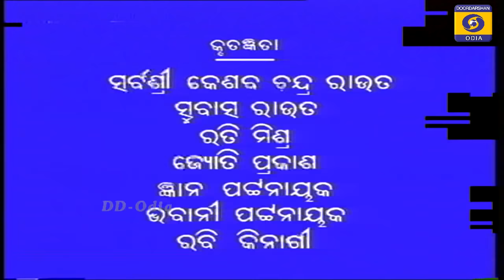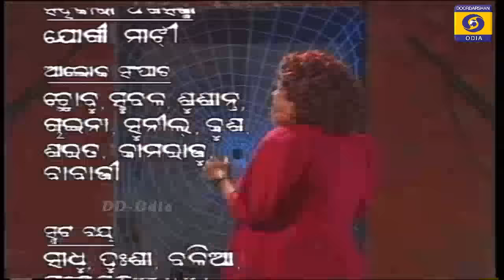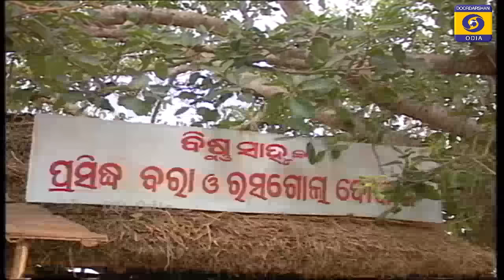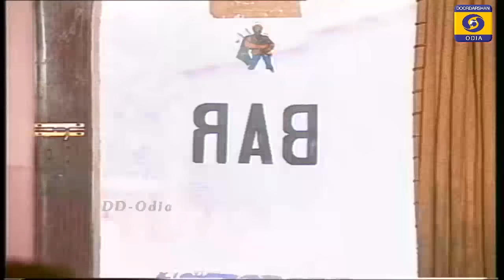ତୋଷ ନୋହିଲା ମୋର ଚିତ୍ତ : ଭାଗ-1, ହସ ରୋକିପାରିବେନି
tosanohilamorachhita : EP-1